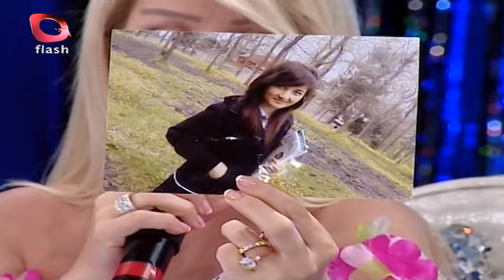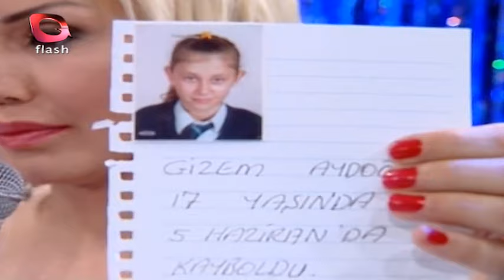Ceylan Show | Seda Sayan | Flash Tv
Ceylan Show'un bu bölümde ki konuğu; güçlü sesiyle Seda Sayan